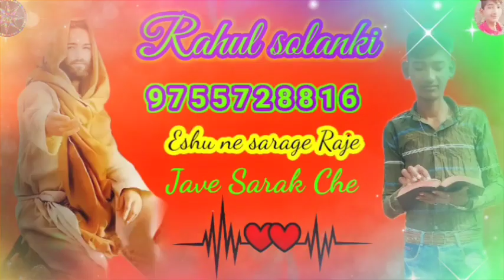यीशु का सड़क राज्य जा विचार करें